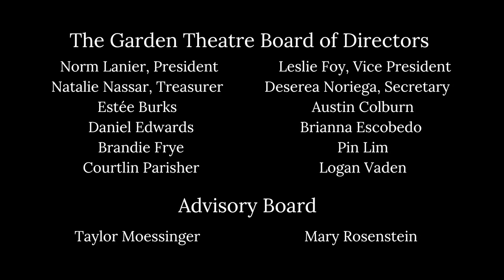New Beginnings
New Beginnings was the inaugural performance for The Garden Theatre, performed April 2-3, 2021 at P.E.T Outdoor Theater and streamed online. The cabaret was a mix of musical theatre and pop music celebrating the closing of one chapter and the beginning of the next, featuring the amazing talents of Austin Colburn, Daniel Edwards, Natalie Nassar, and Courtlin Parisher, alongside special guest Lauren Salazar. The sold out show was broadcast online for all who were not able to attend in-person, and went on to win the Regional BroadwayWorld Award for Best Streaming Concert/Cabaret of 2021. Video and editing were done by photographer extraordinaire, Pin Lim. Thru April 9, stream the cabaret that started it all FOR FREE! We hope you enjoy the show!